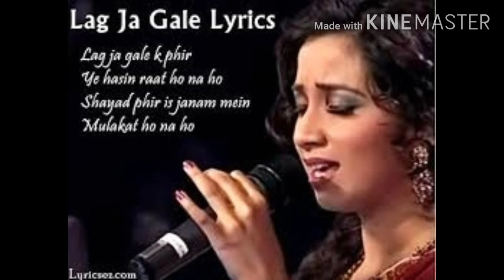Lag ja gale. Lata Mangeshkar. Annie sings and Binoy on the guitar